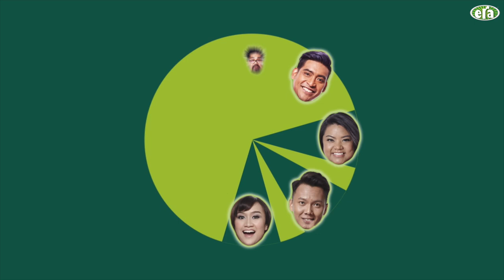Carta ERA 40 - Xpose Band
Thank You X-POSE band sebab sudi datang lepak di CartaERA40 . Korang jangan lupa dengarkan single diorang yang bertajuk Sandiwara :smiley